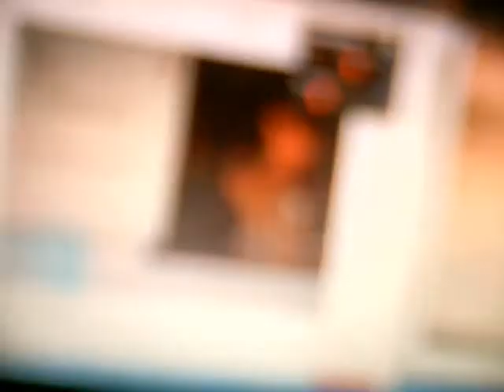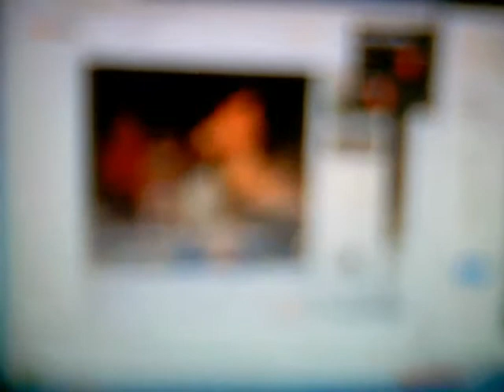Our Friend Barney Had A Band High Tone